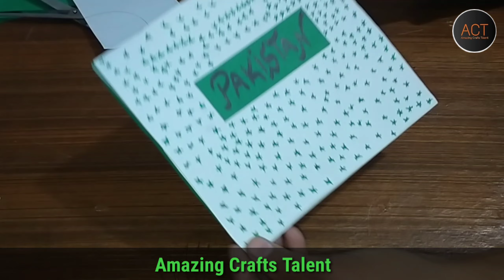How to Make Independent Day Wishing Card 2 | Card Idea | Paper Crafts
1- Paper Boat with Fish Cutter | Hand Made Things | Paper Craft Idea | White Paper Crafts

2- How To Make Paper Flower | DIY White Paper Craft | DIY Craft | Paper Flower | Paper Craft Tutorial

3- Air Plain With White Paper Craft Ideas | DIY White Paper Craft | DIY Craft | Paper Craft | Tutorial

Hello Craft Lovers!
My channel is all about Event Decorations, Paper Crafts, Handmade Cards, Home Decoration ideas with paper and out of things everybody has at Home.
Keep following our channel 😊 keep supporting 😇